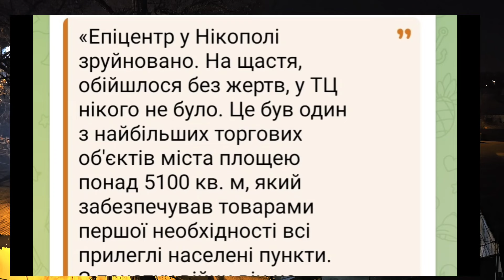ДНЕПР📣ВСЁ В ГОРОДЕ ХОРОШО , КРОМЕ ТРЕВОГ 🆘06.03.2024.